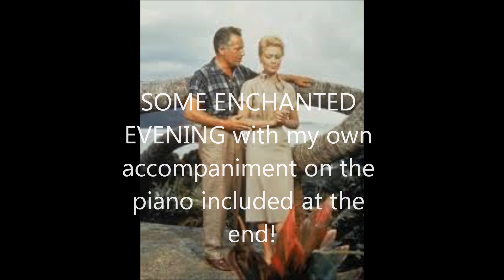SOME ENCHANTED EVENING with piano accompaniment